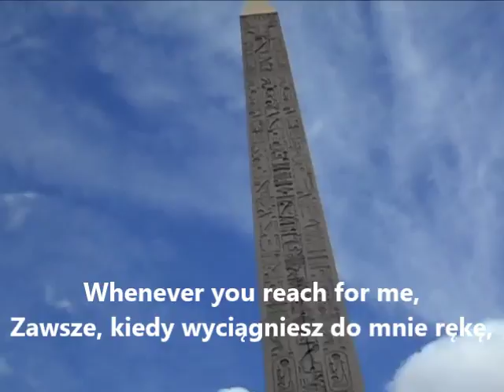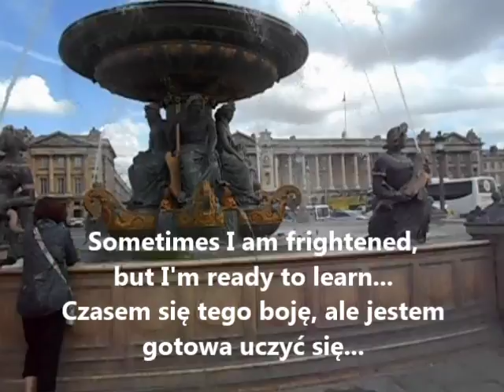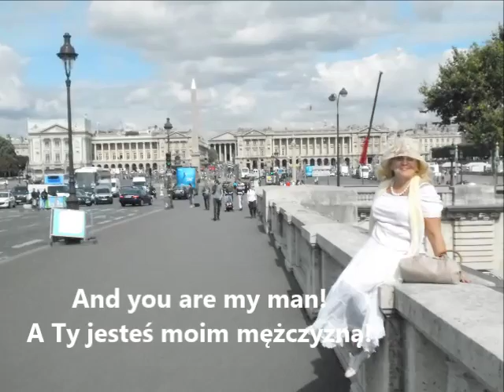POWER OF LOVE, POTĘGA MIŁOŚCI reżyseria i montaż Ewa Bernat-Ogonowska